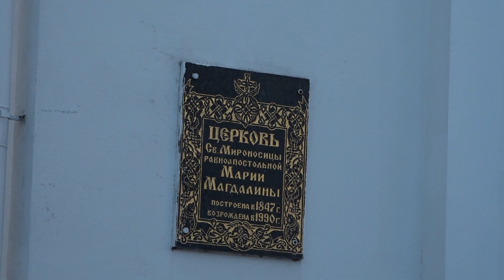Долгие годы был духовный голод: протоиерей Иоанн Хорошевич о том, как менялся духовный мир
Почти 60 лет к нему идут за добрым словом и мудрым советом. Иоанн Хорошевич – один из самых почтенных священнослужителей Беларуси.Протоиерей стал лауреатом премии «За духовное возрождение». Высокая награда вручена за значительный вклад в укрепление идей милосердия и организацию работы Дома духовного просвещения.
Настоятель Церкви Марии Магдалины многое сделал для храма и прилегающей к нему территории. Это первая церковь, которая была возвращена верующим в годы перестройки.